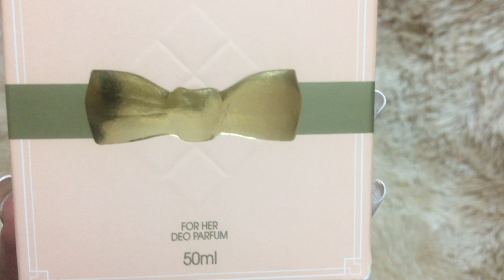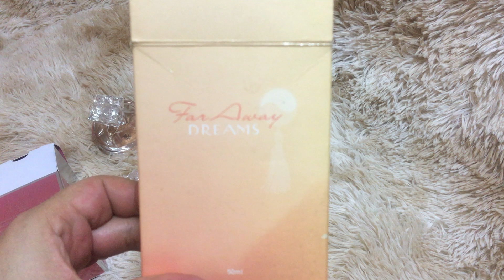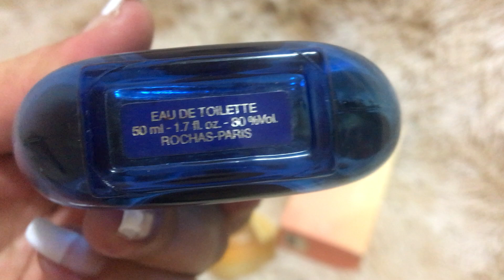Como Ganhar Dinheiro Vendendo Perfumes Investindo Bem Menos - Lucro Certo